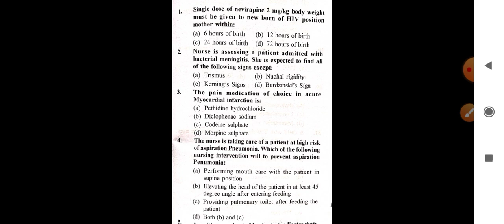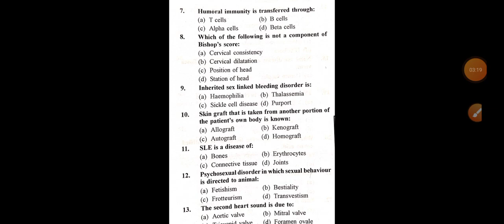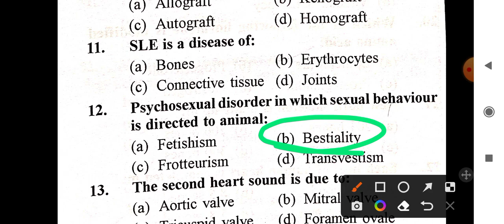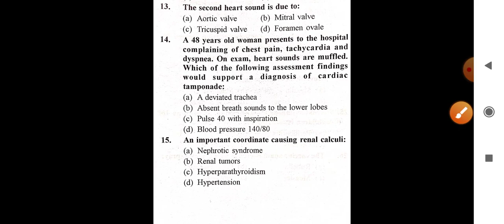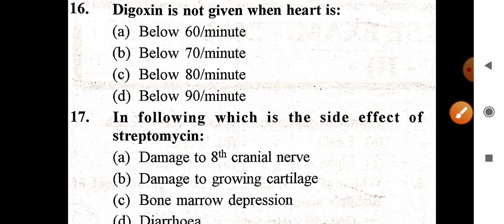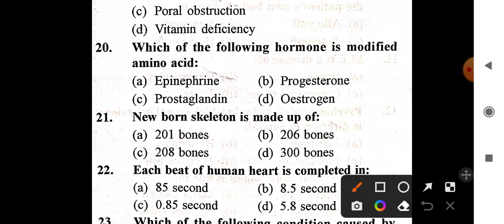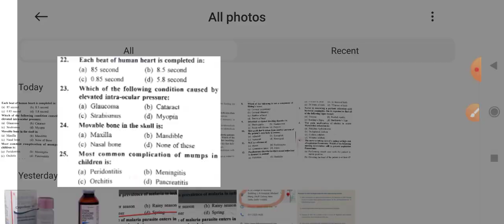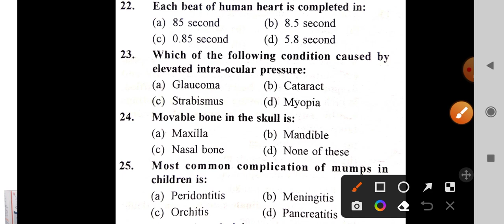Mohalla clinic nurse/ANM bharti 2022|Previous year question paper 2018 Part -II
🔥Mohalla clinic ANM/nurse previous years old question paper PART-1 👈👈

🔥Mohalla clinic ANM/Nurse
     syllabus 2022👇👇👇👇👇